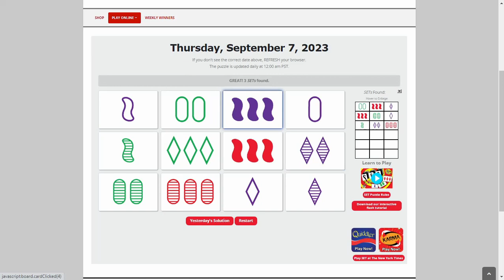AI solve Daily Set game : 9/7/2023